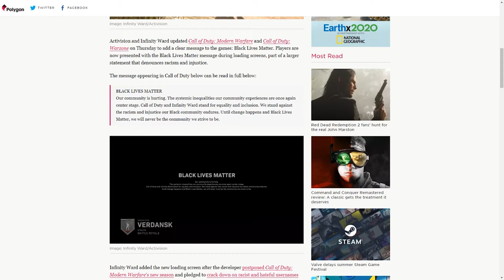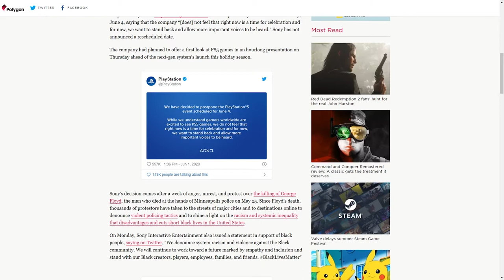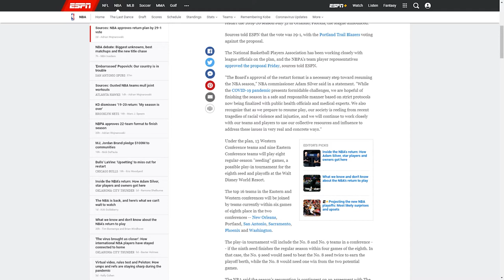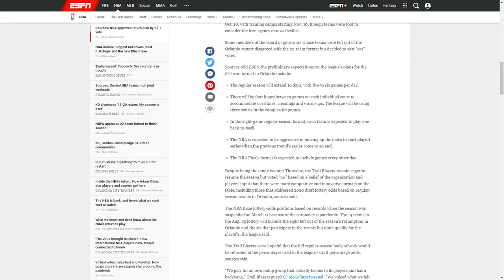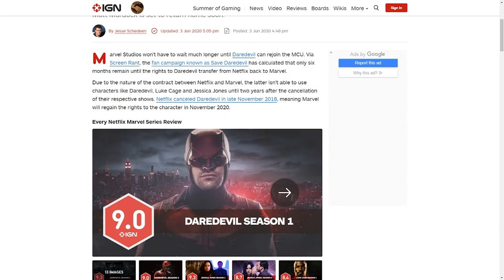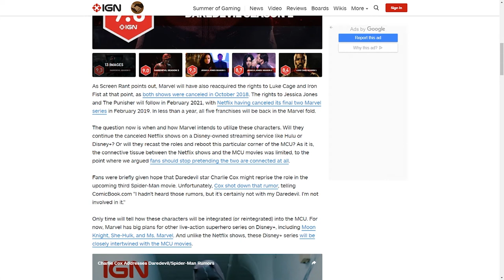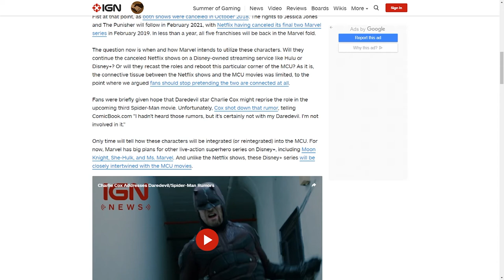BLM Movement, NBA Is BACK, and PS5 Reveal Event Postponed!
EPISODE 42
Season 2

TIME STAMPS

GAMING: 00:48
SPORTS: 12:09
POP CULTURE: 35:40